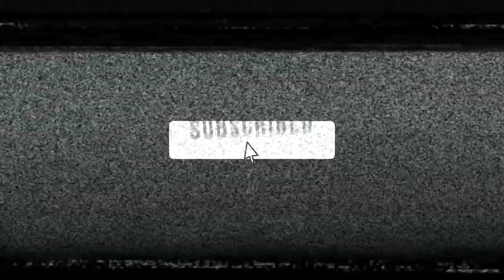✢HPSHAWTY - TO YOUR DOME W/ TENNGAGE✢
✥Official Frozen Leaves Muic Channel✥

Frozen Leaves Music Channel
Bringing you the newest music and videos from underground hip hop and indie music scene. Always bringing you fresh and new gems from talented artists around the world!